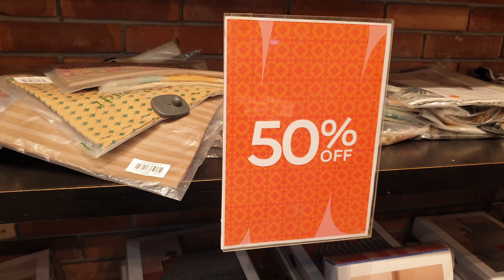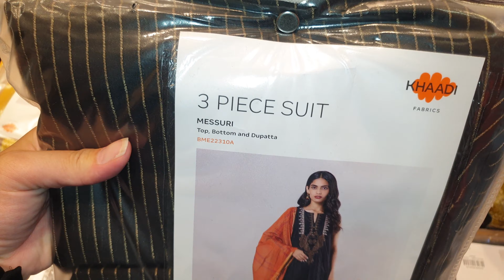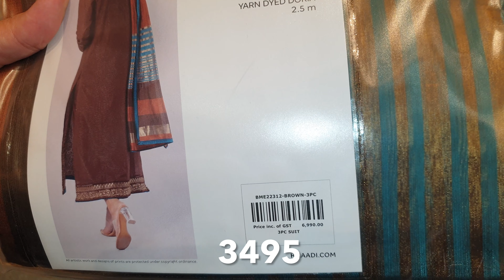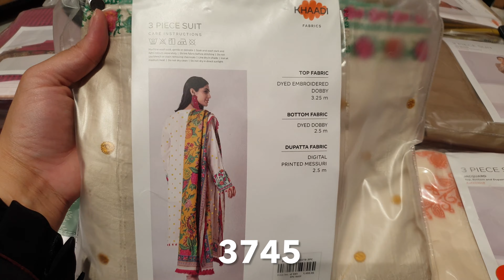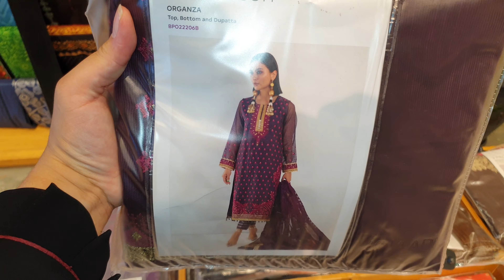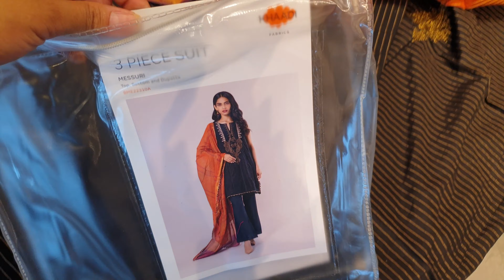Khaadi Flat 50% OFF Super Sale || Details With Prices 30th November 2022